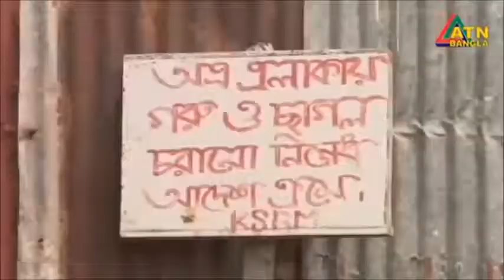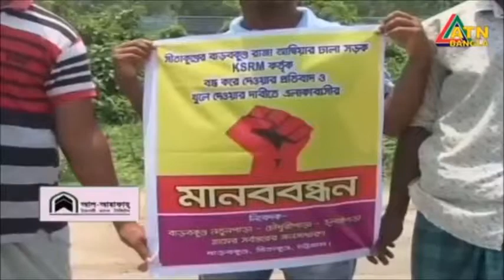Ksrm Road Block news 24.07.18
কেএসআরএম কর্তৃক রাজা আম্বিয়ার ঢালা দখল ফলোআপ